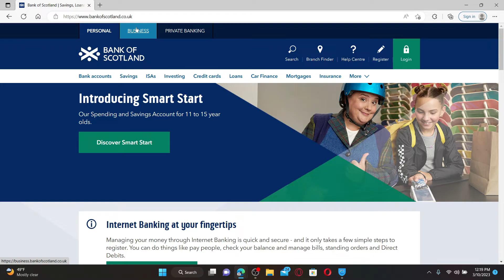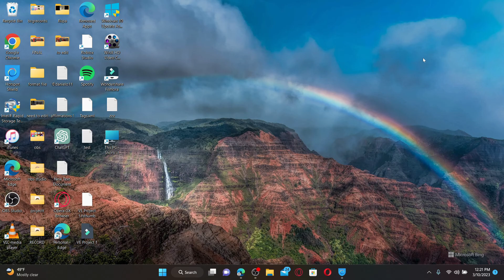How to Login to Bank of Scotland Business Banking Account Online 2023?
In this video, we will show you how to login to Bank of Scotland Business Banking platform. Bank of Scotland is a UK-based bank and is part of the Lloyds Banking Group. Follow our simple step-by-step tutorial to access your business banking account easily and securely.